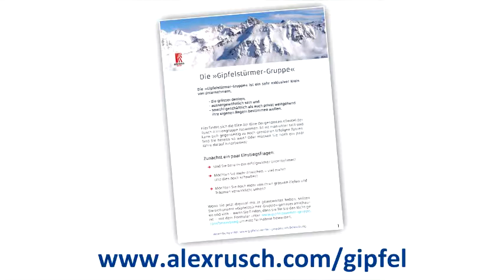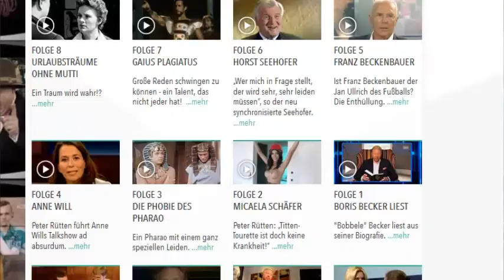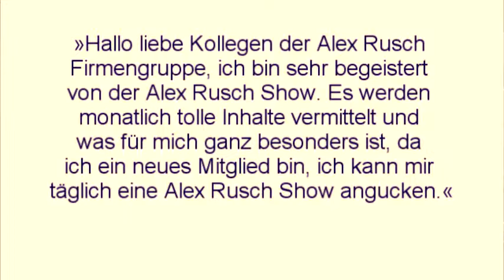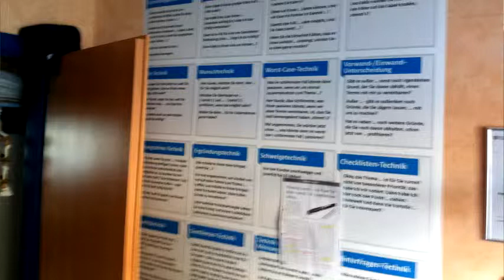"Was macht uns glücklich?" - Alex Rusch Show, Folge 65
- In Folge 65 geht Alex S. Rusch auf die Frage »Was macht uns glücklich?« ein und verrät, was genau ihn glücklich macht. Danach erzählt er, was im Jubiläumsjahr »20 Jahre Rusch Verlag« geplant ist. Während einer Autofahrt mit zwei GoPro-Kameras spricht er über den Nutzen und die Wichtigkeit von Audio-Prospekten. Zudem kommen Kunden zu Wort, und Alex S. Rusch sagt, welche TV-Satiresendung ihn auf die Schippe genommen hat.